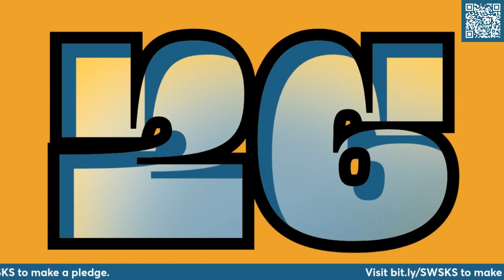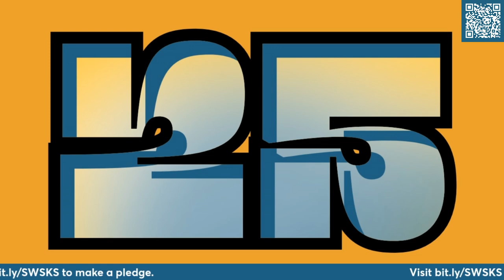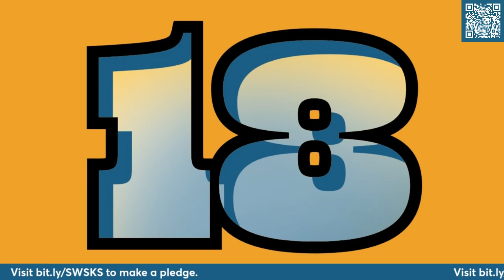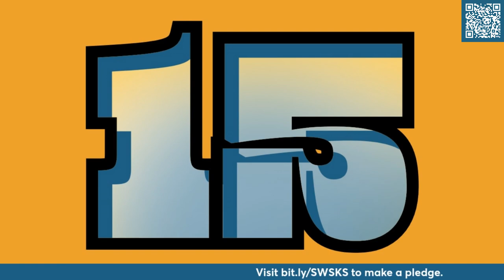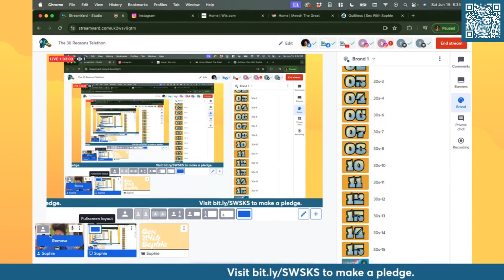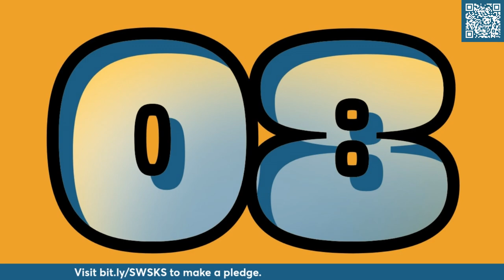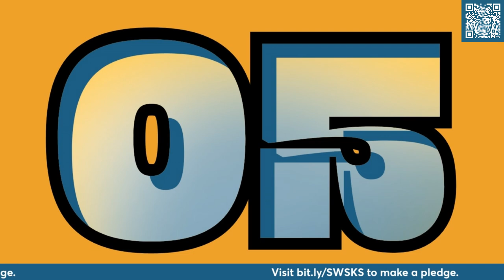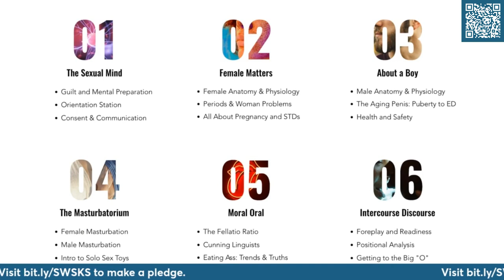The 30 Reasons Telethon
The 30 Reasons Telethon was held in support of the With Sophie, LLC @kickstarter campaign to bring Wholesome Adult S–x Education Courses to the world. The campaign is now DONE, so head directly on over to withsophie.co and register for a FREE membership if any of Sophie's reasons resonate with you.

Each reason corresponds to one of six courses the project seeks to fund:
1. The S–xual Mind - Orientation, Mental Prep, Consent & Communication
2. Female Matters - Anatomy, Menstruation, Women’s Issues, Pregnancy
3. About a Boy - Anatomy, Health & Safety, Aging: From Puberty to ED
4. The Masturbatorium - Male and Female Masturbation, Intro to Solo Toys
5. Moral Oral - Fellatio, Cunnilingus, Eating 🍑: Trends & Truths
6. Intercourse Discourse - Foreplay and Readiness, Positions, The Big O

Viewers tuned in for a fun program that featured Sophie's wild stories, co-host Meesh's commentary, and music from Mad P,  Sophie's rapping alter ego. The 30 reasons are as follows:

00:56 ​​Reason 30 - All about parental guidance and learning about XXX from my Dad's 🌽 collection.
05:03 ​​Reason 29 - Ace/Aro Exclusion. Why are these orientations not known about more ubiquitously???
​​08:46 Reason 28 - My mom found out I was no longer a virgin thanks to an HPV false alarm.
​​11:26 Reason 27 - I have PCOS, like almost 20% of all women. Why is there no real info or treatment options?
​​14:52 Reason 26 - There's no real information about how to go about lesbian s–x.
​​17:23 Reason 25 - Completely ignorant about FTM Trans issues.
​​28:18 ​​Reason 24 - Basic things like shaving your legs as a growing teen girl should be taught basic hygiene and gender affirming care.
​​32:14 Reason 23 - A boy told me that I wouldn't get pregnant if I didn't come…
​​34:57 Reason 22 - My Mom had me checked to see if my hymen was still intact.
​​38:35 Reason 21 - My first time having s–x, my boyfriend asked me if I was really a virgin.
​​41:03 Reason 20 - The G Spot. Enough Said.
​​43:03 Reason 19 - As your body changes, it would be helpful to have a guide on how your s–x life may need to be adjusted.
​​45:56 Reason 18 - Little girls aren't allowed to explore their s–xuality in the same way that little boys are.
​​48:52 Reason 17 - My husband was diagnosed with a vericocile. Our lack of knowledge about men's fertility health and some of the things that affect it was lacking.
​​50:31 Reason 16 - I learned about periods from "Are You There God, It's Me, Margaret."
​​53:52 Reason 15 - A smaller endowed gentlemen rocked my socks. Size does NOT matter!
55:29 ​​Reason 14 - My S–x at 70 podcast episode enlightened me to how men with ED still want s–x, but may not have the physical ability to.
​​56:52 Reason 13 - My misconceptions around ass-play.
​​01:01:43 Reason 12 - Lesbians know wayyyy more about foreplay than the rest of us. My courses will take inspiration from eeeeeveryone!
01:03:51 ​​Reason 11 - I felt so guilty whenever I masturbated. My first course, The s–xual Mind, addresses this if you feel similarly.
​​01:06:44 Reason 10 - I used to have folliculitis horribly.
​​​​01:09:21 Reason 09 - My male friend was graped and not taken seriously at all.
​​​​01:13:31 Reason 08 - I, too, was graped and didn't understand it due to a lack of understanding about roofies and consent.
​​​​01:17:05 Reason 07 - Kink and BDSM can be reframed as being about communication and trust, as opposed to how it's presently portrayed.
​​​​01:20:34 Reason 06 - A man I was with removed the condom halfway through.
​​​​01:22:36 Reason 05 - The. Rabbit. Ain't. SHIT! It took me far too long to find good s–x toys.
​​​​01:24:42 Reason 04 - Is it possible to get eaten out too much?
​​​​01:26:43 Reason 03 - I dated a man with an insane 🌽 addiction.
​​01:30:19 Reason 02 and 01 - Everything I do is so my two daughters don't have to grow up feeling less than like I did.

This was a fun, but wildly profound evening to raise funds for a great cause, 'because p⊙rn isn't real life.' If we don't build this new way forward together, though, 🌽ography may continue to be just about all we have for information about the birds & the bees.